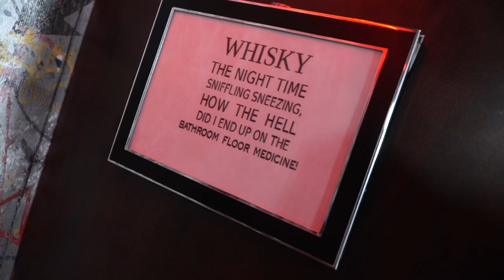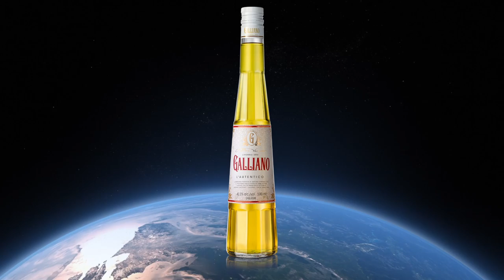How to make a Golden Cadillac Cocktail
I love Galliano. So this week I thought we'd make one of the most popular Galliano cocktails - The Golden Cadillac. The origins of this drink are humble, but it quickly became so popular that the bar that created it, became Galliano's top consumer in the world! I like to garnish mine with chocolate!

Credits

Photos provided by Wikipedia and graphicstock.com